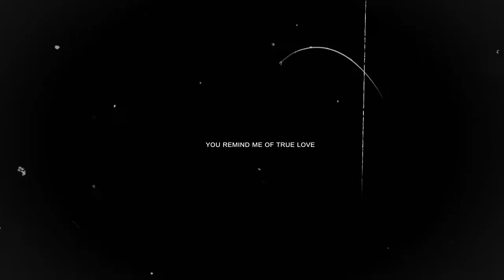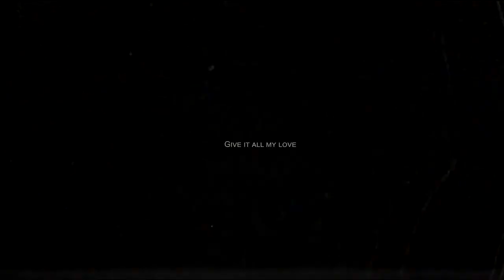I'm Giving All My Love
"You remind me of true love,
when it's nowhere to be found."

Nowhere - Chyler Leigh & Nathan West

Created for my story: Stay.